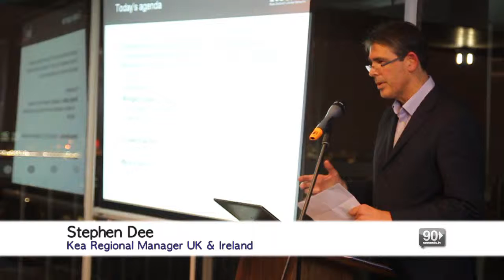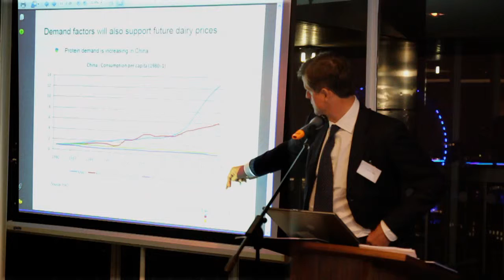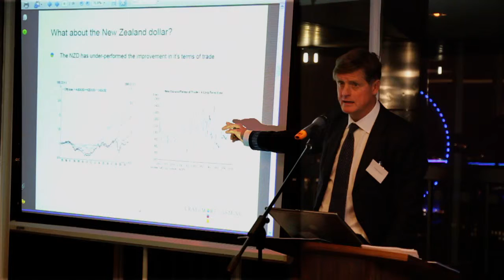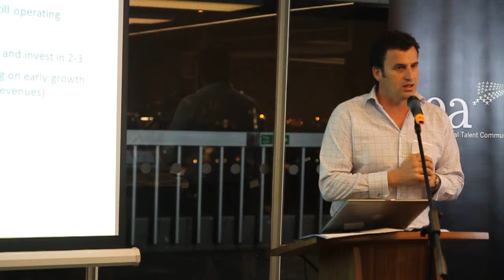Kea Event Video - Investing in New Zealand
Kea Event 2011, Investing in New Zealand.